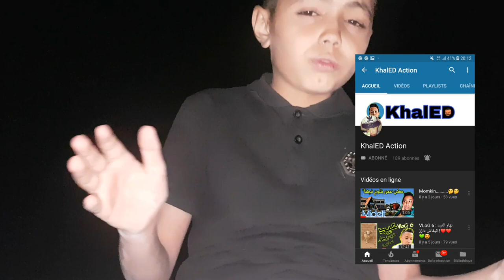Allah yarhamak ya hiba khalid action